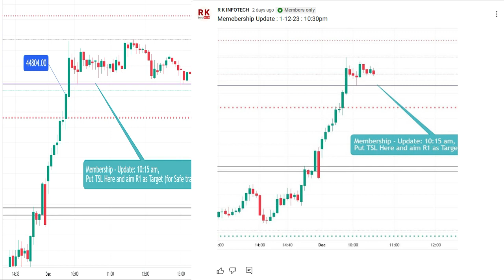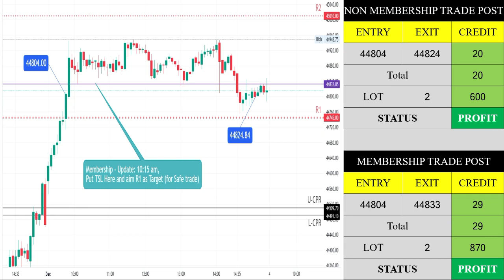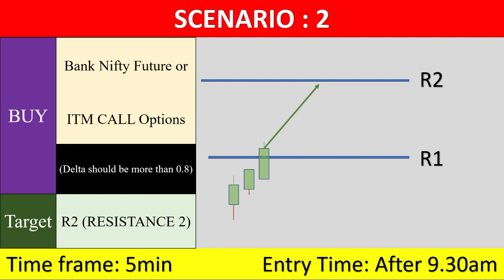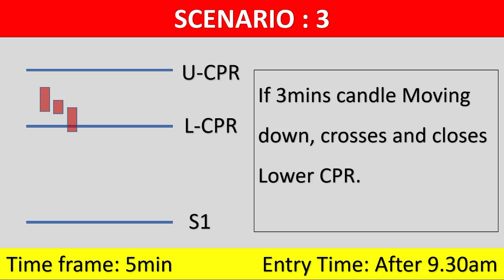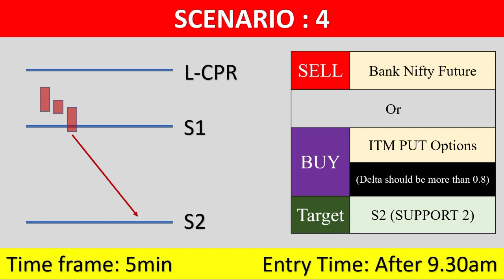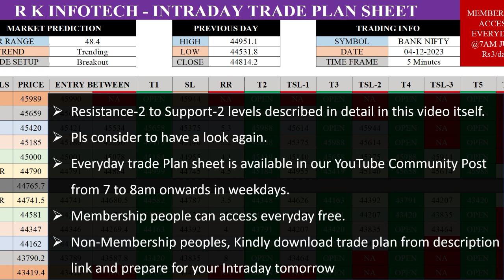BANK NIFTY TOMORROW PREDICTION TAMIL - DECEMBER 4